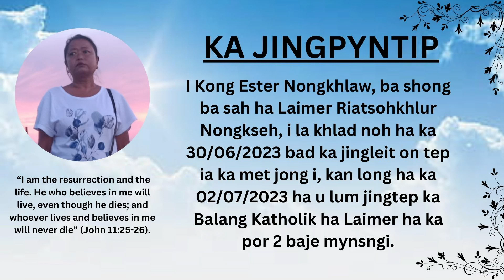Khlad noh I Kong Ester Nongkhlaw